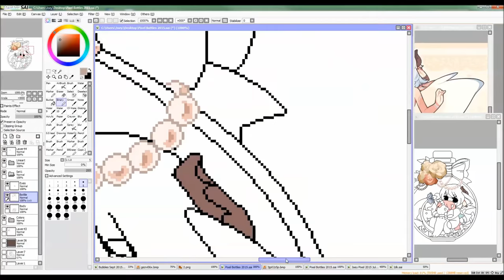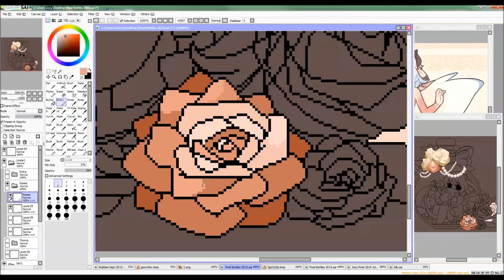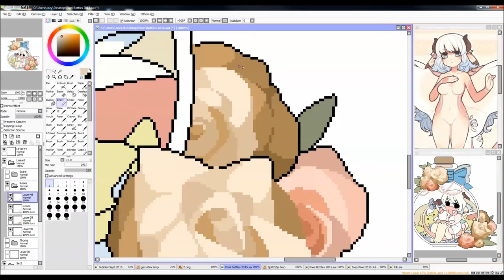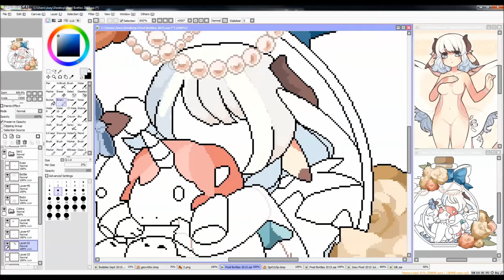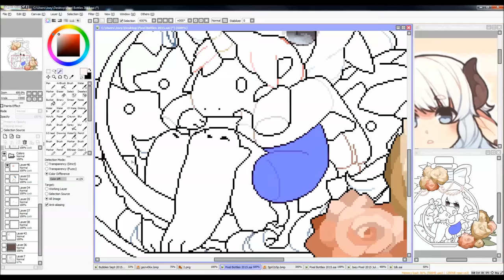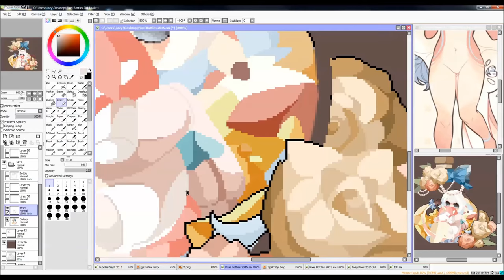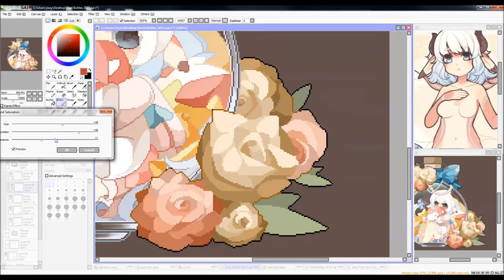Speedpaint - ❣♥ M a t i n ♥❣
A nifty little speedpaint for the winner of my latest auction♥!
➧Finished Product:
➧Tools Used:
Intuos Pro